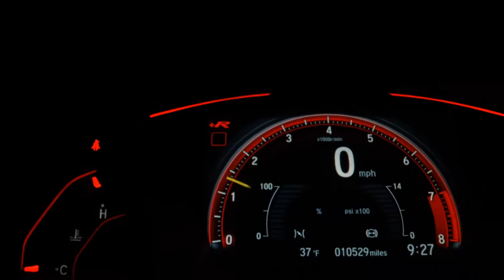FIAT UNO - 2012 - Franca/SP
VENHA CONFERIR 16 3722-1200   /   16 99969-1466   /   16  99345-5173

Dados do Veículo
Veículo: FIAT / UNO 1.0 WAY 8V
Ano: 2012/2012
Combustível: FLEX
Portas: 4 PORTAS
Câmbio: Manual
Cor: PRATA
KM: 1

✅ Alarme
✅ Ar Condicionado
✅ Desembaçador Traseiro
✅ Rádio e MP3
✅ Travas Elétricas
✅ Vidros Elétricos
✅ Limpador Traseiro